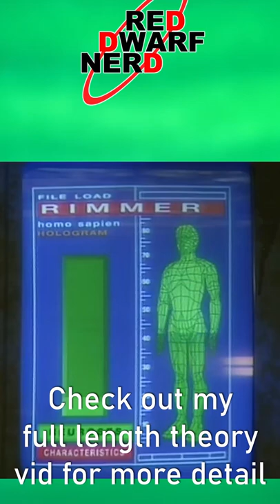How Series 7 Rimmer Became Ace? | Theory | Red Dwarf Nerd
How could Arnold Rimmer become Ace Rimmer
Today a quick, simple, but important question, how did the chronically inept Series 7 Rimmer manage to go off and become Ace Rimmer?

Want to support Red Dwarf Nerd?

To recap, in the S7 episode ‘Stoke me a Clipper’ The ultra charming, interdimensional hero Ace Rimmer arrives in the familiar red dwarf dimension, with only a limited time to survive. Needing to recruit his replacement and with no alternative, its the chronically cowadous, perpetually pathetic and intollorably idiotic Rimmer bsc ssc that must take up the mantle of Ace Rimmer.
After just a brief lesson and a staged fight, he’s on his own and sent off to face the forces of evil in the wildfire.

But with so little preparation, and such a low starting point, how on earth could this ridiculous excuse for a man ever hope to live up to even an ounce of Ace’s capability?
It certainly seems unlikely that our Rimmer could ever overcome his inner coward, stretch beyond his little fingers' worth of charisma or possess more than a puebic louce’s worth of charm!

Well I’ve often wondered this one and figured that surely he was a no hoper, until very recently when I was a guest on the ‘Everybody is dead dave’ podcast with Phil and Adam that an idea was proposed that might solve it all.

We were discussing the well known luck and sexual magnatism virus’, first seen seen in Series 5’s ‘Quarenteen’ and later in Series 8’s ‘Back in the Red’ were originally accompanied by two other’s we never saw used, ‘Inspiration’ & ‘Charisma’, and it was Phil who questioned, ‘maybe the original Rimmer took them with him when he went off to be Ace?’.

At the time I said that Phil might have struck gold, and the more I’ve thought about it, the more it seems like a brilliant idea!

‘Inspirational’ & ‘Charismatic’ are certainly two words I’d use to describe the brilliant Ace, so if Rimmer had the foresight to grab the remaining vials of both & give himself suitably sizable doses, that might have been just the ticket to turn himself into Ace!

Okay, I dont have much supporting evidence to help me out with this theory, except that it would explain why in Series 8 theres only the Luck virus and Sexual Magnatism left in the crashed Starbug.
Plus, if they eventually wore off or ran out, then Rimmer would revert back to his usual pathetic self and possibly, probably, come rejoin the crew, is this the hologram Rimmer we meet from Back to Earth onwards?

If I’ve used any other content and not credited it above, then please accept my apology. It’s quite easy to lose track of clips when editing so thank you for your understanding.

Any other media is either copyright Red Dwarf Nerd or used under fair usage.